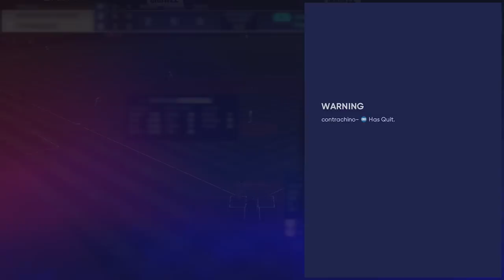Zack Britton OPENER In Ranked Seasons! No Money Spent MLB The Show 22 Diamond Dynasty!